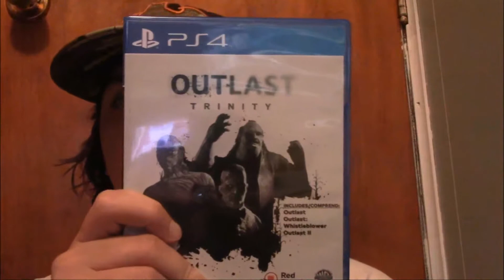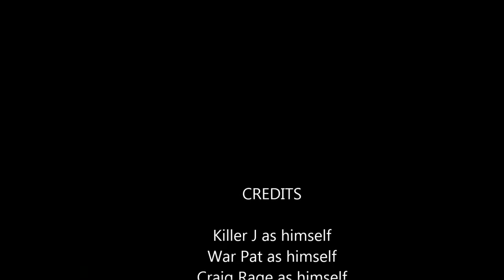RMG Rebooted EP 71 Outlast 2 PS4 Game Review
Killer J and War Pat and Craig Rage and The Video Game Literate
Today's review is Outlast 2 on PS4